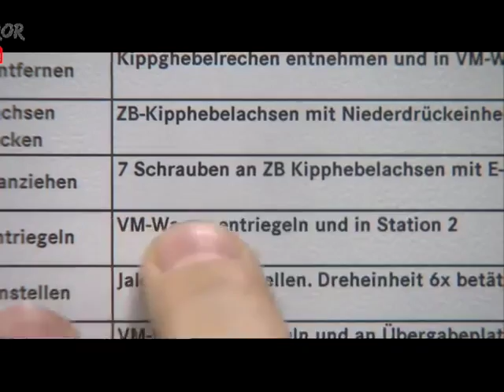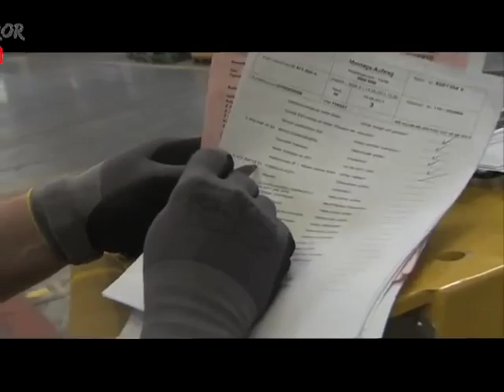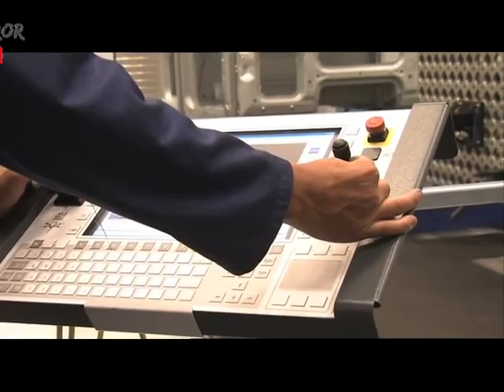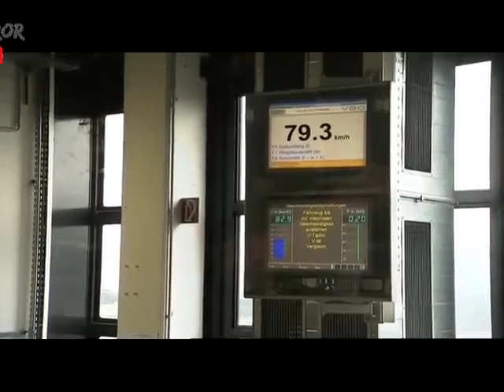🔴 Mercedes Actros Production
🔴 Mercedes Actros Production mercedes actors mercedes actors